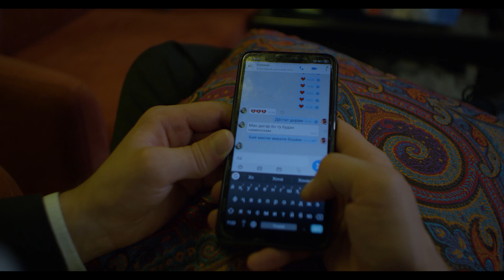Файзали Фозилов - Афсус